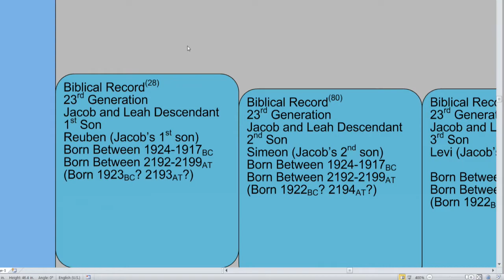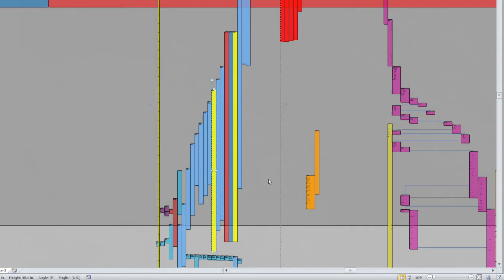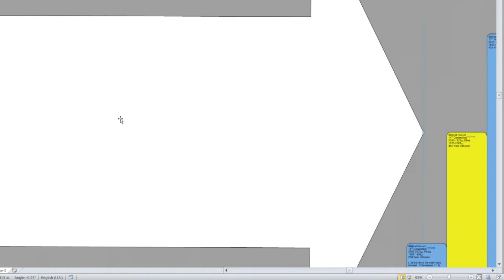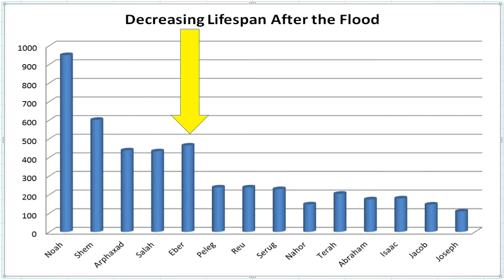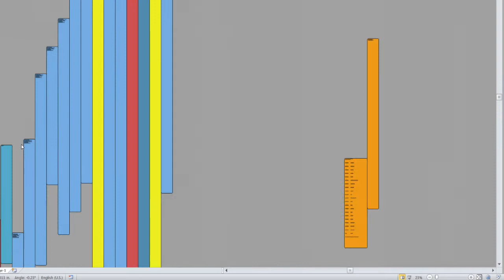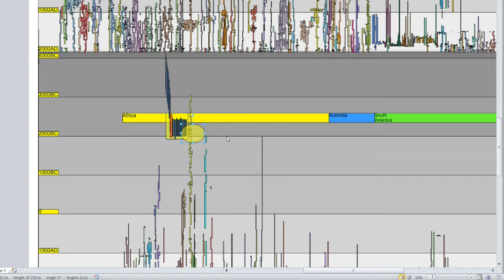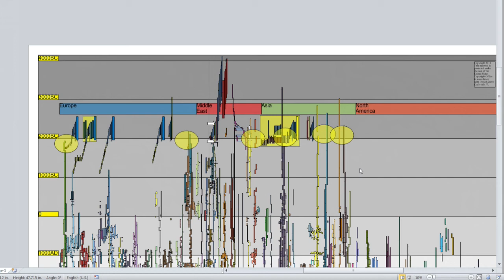Who was Eber - Generation 14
Here is an interesting one... The originator of the Hebrews. Aha!!!  I hope this video, "Who was Eber - Generation 14" will help you learn how tangible history is. The timeline will help give us perspective and we can all learn how we are all connected.

Live life to the fullest! In two days tomorrow will be yesterday!!!

Books of Interest:
Israeli:
The KJV Bible
Josephus - The Complete Works, William Whiston

Akkadian - Middle East:
Enuma Elish with Atrahasis
Epic of Gilgamesh

European: Sibylline Oracles
Taking of Ireland Book 1
Iliad and Odyssey
Metomorphosis by Ovid
Eusebius Chronicon
Eusebius Church History
Mammoth Book of British Kings and Queens

Indian: Mahabharata

African: Manetho

Asian: Records of the Grand Historian

Mixed: Sanchoniatho, Berossus, Manetho...